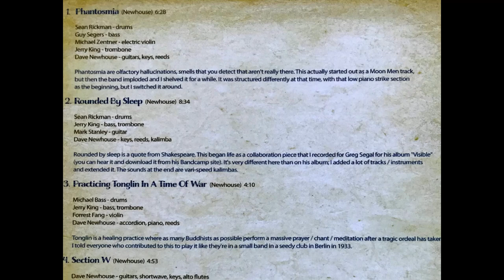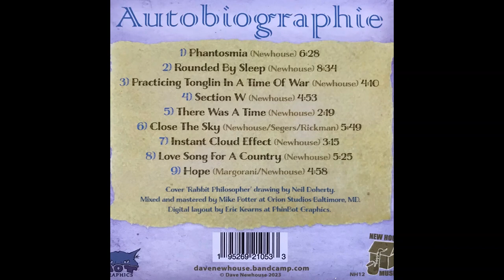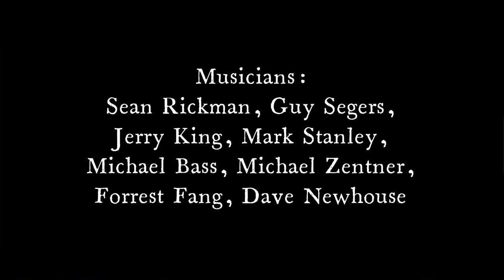MannaMirage Autobiographie Video 1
This is the 1st video sampler (3 tracks here) from the 5th (and final) Manna/Mirage album.